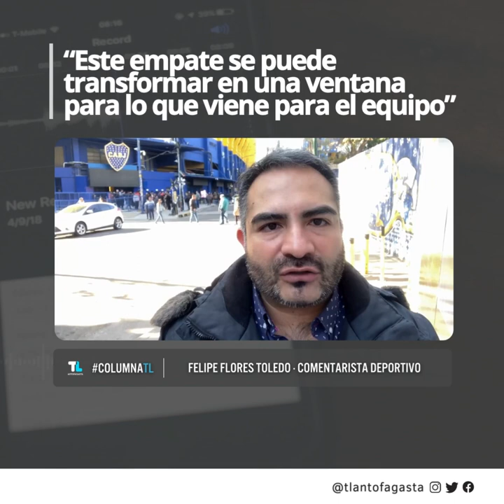“Este empate se puede transformar en una ventana para lo que viene para el equipo”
ColumnaTL | “Este empate se puede transformar en una ventana para lo que viene para el equipo”

Felipe Flores Toledo, comentarista deportivo, luego que igualaran a 2 goles Cobreloa y Deportes Iquique